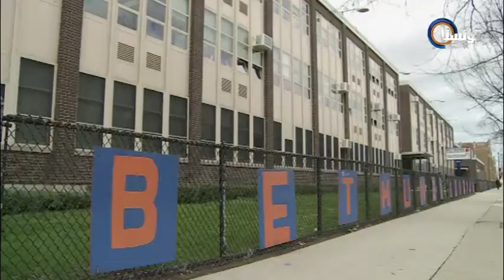A5bar Al3alam 15.05.2013 TunisnaTV